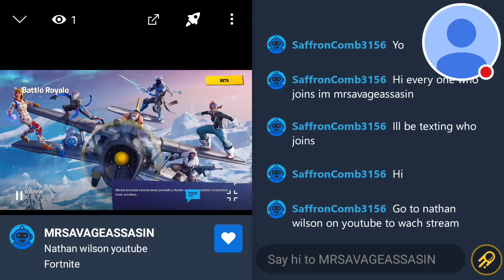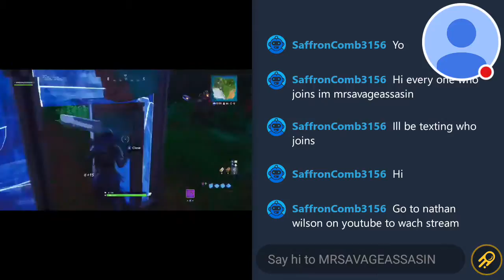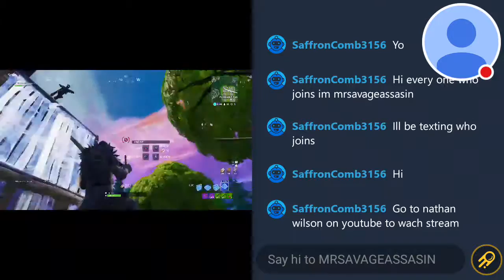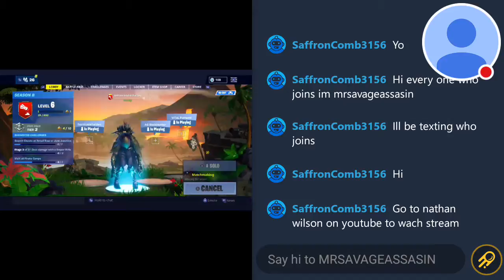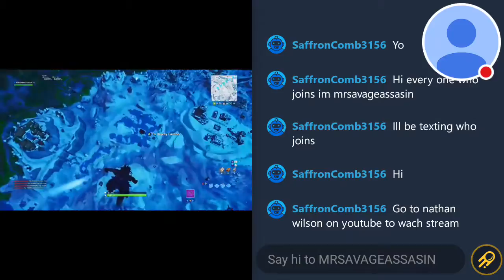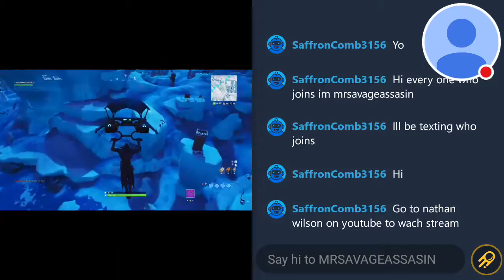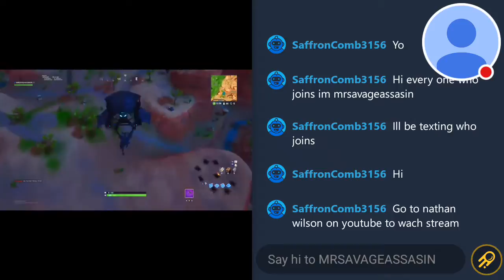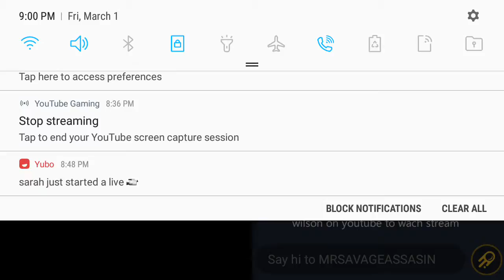nathan wilson on youtube